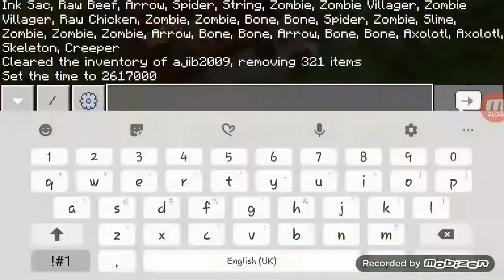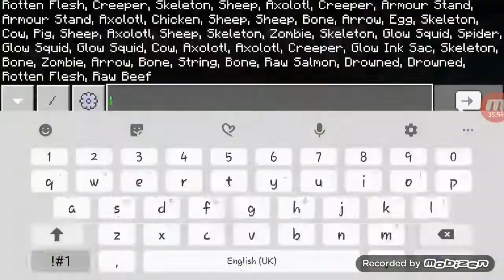Fixing Roller Coaster World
this wotled is sooo desutoryed. ut its ok i ca. fix it oosl